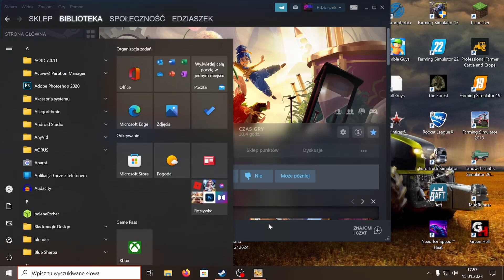ZDOBYWAMY MAGICZNE MOCE[It Takes Two odc. 17]